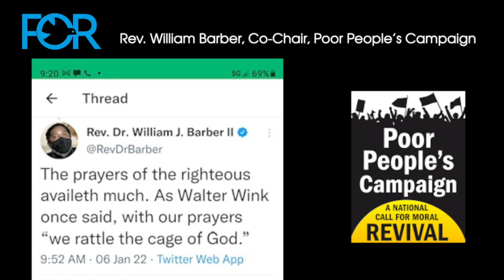"The Powers That Be" Book Club AD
Join us Starting Thursday January 27th for our monthly online book club.
Dr. Fernando Ona, the inaugural recipient of the Walter Wink & June Keener Wink Fellowship, will lead the group through Walter Wink’s landmark text “The Powers That Be.” We will meet the final Thursday of each month from January to May reading and discussing 2-3 chapters each month.
Registration is FREE and we encourage you to sign up—and tell your friends—even if you will not be able to make every meeting.

About The Powers That Be:
The renowned theologian and biblical scholar, Walter Wink helps us reformulate our ancient concepts -- such as God and Satan, angels and demons, principalities and powers -- in light of what we now know. The result is nothing less than a new worldview, one that will help us address the problems of the present and meet the challenges of the future. Wink's theology is shaped as much by his study of the Bible as by his involvement over decades in struggles for racial justice, human rights, ending war, and other pressing social concerns.

The Powers That Be can be purchased